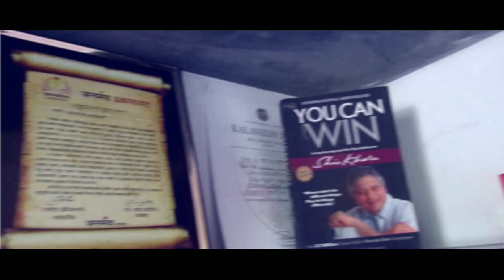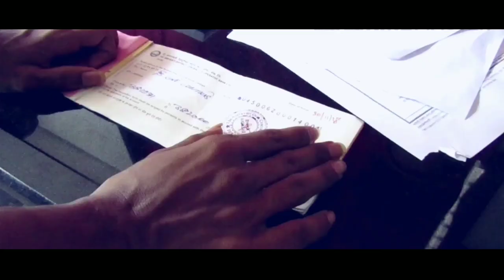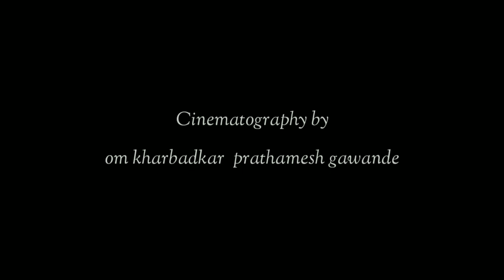A Delivery - Short Film | Showman Studios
This is the first full length content from our channel which is a short film called A Delivery, based on a serious social problem
Called suicide, this year in country the rate of  suicide is getting higher and higher where we've witnessed rapidly, increasing rate of suicides, mostly in youth in some cases which is because they tested positive for COVID 19 and in some suicides there is not a sure reason but but the main point is why is this youth so weak in strength, why don't we try to fight what comes in our way, our country is known as yuva Bharat then why our yuvas are so weak, that the reason we made this short film, where we shows Explained it in a bit different way, and if you like it the please do share this with your friends, we made this Short Film in LockDown, it was not easy.. so don't leave without giving a like ... Hope you like it

WRITER: Chaitanya Wankhede
DIRECTORS: Chaitanya W and Om K
CINEMATOGRAPHY: OM K, Prathamesh gawande and Chaitanya W

CAST

Om Kharbadkar as Frustrated Writer

Chaitanya as Devyansh Chaturvedi

Kiran sartape as the Friend/Delivery boy

Instagram links : showman studios